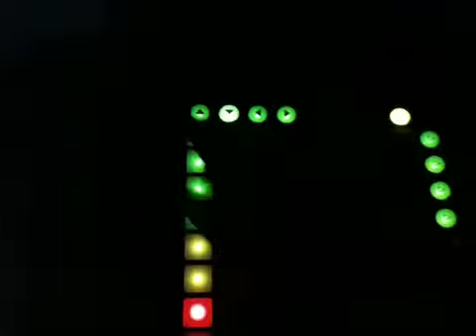Bring Dat Back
novation touchpad /Hektik Lain